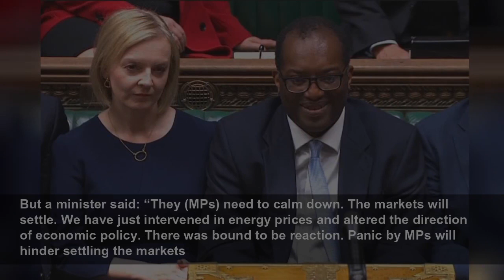Liz Truss and Kwasi Kwarteng face calls to resign from Tory MPs over pound sterling crisis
Some backbenchers are calling for a fresh leadership contest or even a return of Boris Johnson after the fallout from the Chancellor's mini-Budget...
The i
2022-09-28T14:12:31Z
A minister told
Ministers and MPs were questioning why the Prime Minister and Chancellor had not spoken in public since the start of the crisis.
Simon Hoare, the Tory MP for North Dorset, described the handling of the mini-Budget and the financial fallout as “inept madness”, while another MP, Robert Largan, said the decision to cut the 45p income tax rate was a “mistake”.
Under Conservative rules, new leaders cannot face a challenge by their MPs for the first 12 months of their tenure, but an MP said the party “always finds a way” and if there were a torrent of letters of no confidence then it would show the strength of feeling. The MP said colleagues were “done” and the “chat is about a coronation or a contest” to replace the current leadership.
However, other MPs urged calm and said that a resignation of either the Chancellor or the Prime Minister would add to the sense of panic and only worsen the economic situation.
Mr Hoare tweeted: “In the words of Norman Lamont on Black Wednesday: ‘today has been a very difficult day’. These are not circumstances beyond the control of Govt/Treasury . They were authored there. This inept madness cannot go on.”
Mr Largan, the Tory MP for High Peak, tweeted that he was pleased with the rapid action taken to help families with energy bills, but added: “However, I have serious reservations about a number of announcements made by the Chancellor.
“I do not believe that cutting the 45p Top Tax Rate is the right decision when the Government’s fiscal room for manoeuvre is so limited. In my view, this is a mistake.
“This is a deeply worrying time. Elected officials need to be honest about the choices we face & Government needs to take a pragmatic, fiscally responsible approach on the short-term support needed for people & long-term strategic thinking to ensure our energy security.”
But a minister said: “They (MPs) need to calm down. The markets will settle. We have just intervened in energy prices and altered the direction of economic policy. There was bound to be reaction. Panic by MPs will hinder settling the markets
An ex-minister said “I don’t think we’re in that territory” when asked whether the Chancellor should offer his resignation.
Another Conservative MP said: “I don’t think he should resign as it would only worsen market turmoil at an already febrile time.
“I expect the markets to calm down over the next few days and the action from the Bank of England in buying UK gilts will help.
“I think it should also be noted that global markets are very volatile at the moment and this is not just a UK problem – albeit that investor confidence in the UK has taken a knock as a result of the approach taken by the Chancellor last Friday.”
A Tory backbencher: “I think that fiscal loosening done at a time when the Bank is monetary tightening is nuts. But I think I am in the same camp as the vast majority of commentators and economists.
“That said, there are some good ideas – a growth mandate for all departments is one. But whilst I think the objective to support our international banking industry is good, I can’t see why he has brought back the bank levy. It doesn’t make sense.
“Is [Kwarteng] on rocky ground? There is a feeling that we must get behind this and give him the benefit of the doubt. But now the IMF has waded in……”
A Tory backbencher said that Mr Kwarteng was “only doing what the PM wants to – hardly grounds to sack him”.